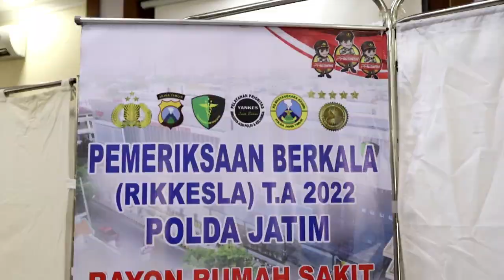RIKKES BERKALA TA 2022